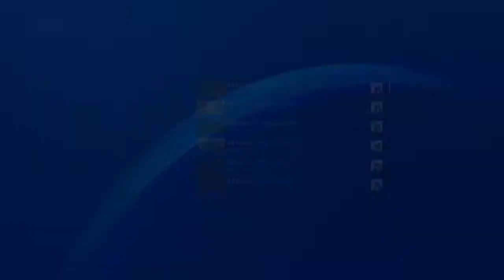Skyrim - Chef Gordon Episode 9: Giant Fight & Pet Skeever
Chef Gordon takes on a Giant who roamed onto his property, & he shows off his new pet Skeever. Enjoy!